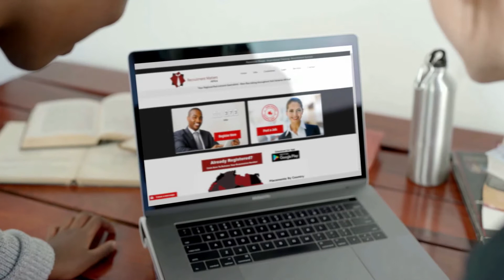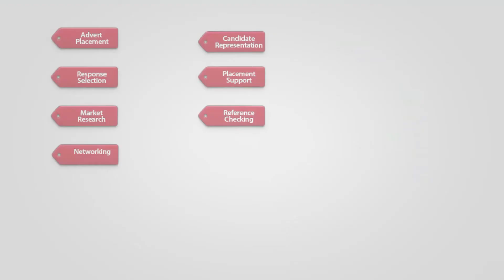Recruitment Matters Africa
Business Essentials